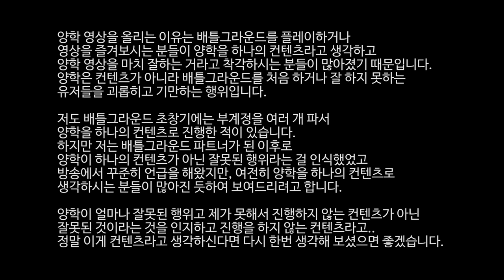[배틀그라운드]솔쿼드] 농락의 끝 감정표현의 올바른 사용법 | QHD(1440p) 풀옵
멤버 : 홍ㅇㅇㅇㅇㅇㅇㅇㅇㅇㅇ온자

인트로
제작 : 세치혀